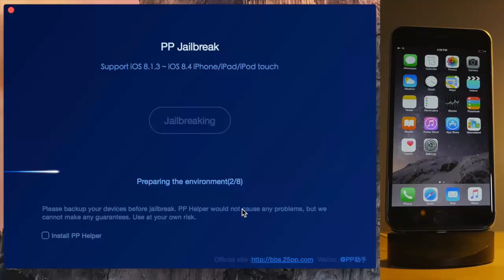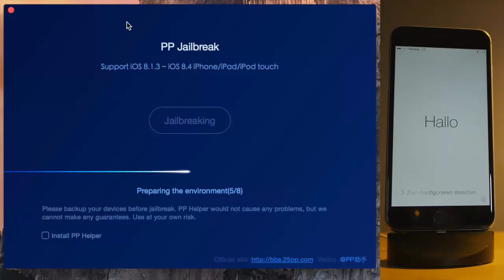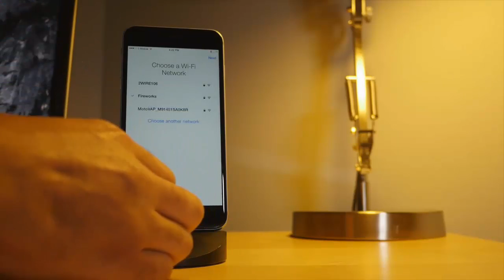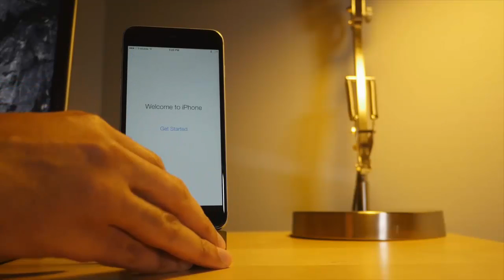Hướng dẫn jailbreak ios 8.4 trên Mac OSX - 25pp jailbreak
- blog cá nhân chia sẻ thủ thuật, kinh nghiệm sử dụng iphone, ipad, ipod...ios và macbook mà bản thân mình đã trải nghiệm. rất mong các bạn ủng hộ hình. Có gì chưa được hoàn thiện mong các bạn góp ý cùng đóng góp nhé.